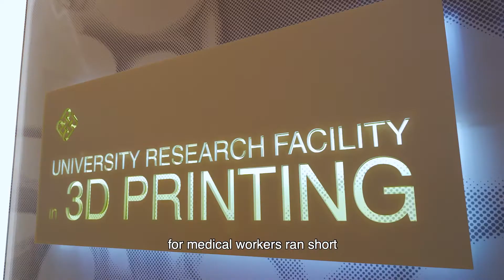Ir Prof. H.C. Man, Cheng Yick-chi Chair Professor in Manufacturing Engineering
Cheng Yick-chi Chair in Manufacturing Engineering, donated by The Late Dr Cheng Yick-chi